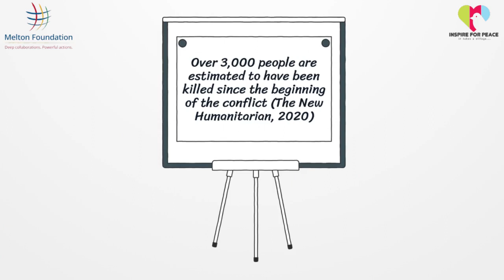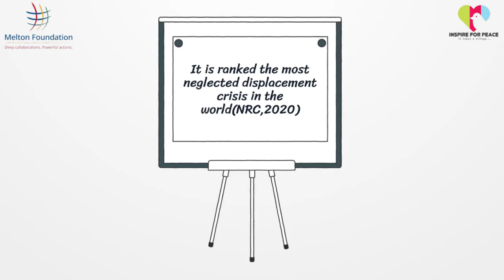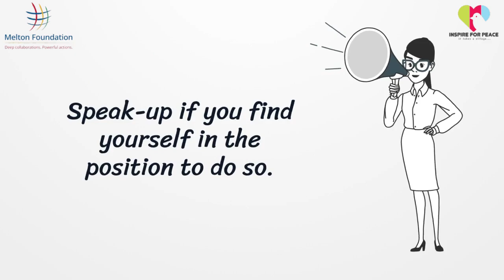Inspire for Peace - Awareness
Over the summer of 2021, Melton Fellow Daphne Chebesi from Cameroon,  is working with four volunteers to find IDP families in Douala, Cameroon with primary school pupils who are most in need of these school supplies. This will go a long way to prepare these pupils for the Academic year 2021/2022. Daphne hopes that all the potential beneficiaries of her project can continue school next Academic year and eventually complete primary school.

Daphne is co-organizing this Global Giving Fundraising Campaign alongside the Melton Foundation. The goal of the fundraising campaign is to raise $2400 to support the education of internally displaced primary school pupils. The money gotten from this fundraising campaign will be used to purchase school bags, notebooks, and school stationery for 100 of these school pupils. You can donate today to support the education of an internally displaced child to guarantee them a better place in society tomorrow.